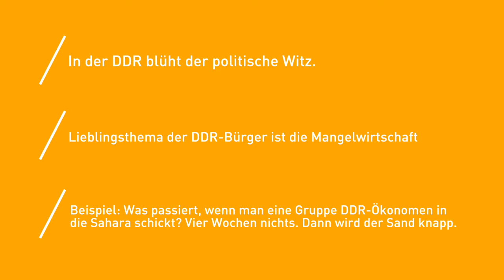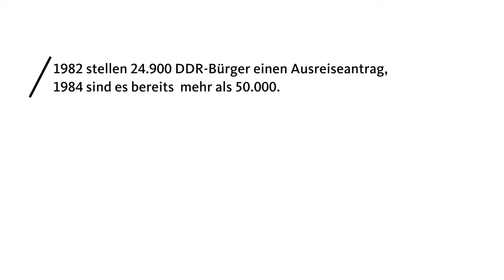Kapitel 2: Saskia Ludwig, Elternhaus und Schulzeit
brandenburgleben – Potsdamer CDU-Bundestagsabgeordnete Saskia Ludwig: Wie ich wurde, was ich bin.

In sieben Videos werden politische Schlüsse aus der Ost-West-Biografie gezogen.
Teil 1: brandenburgleben heißt, Verantwortung nicht mit Selbstmitleid zu verwechseln
Teil 2: brandenburgleben heißt, sich richtig zu erinnern
Teil 3: brandenburgleben heißt zu wissen, was Unterdrückung bedeutet
Teil 4: brandenburgleben heißt, Europa in seinen Regionen zu denken
Teil 5: brandenburgleben heißt, für die soziale Marktwirtschaft einzutreten
Teil 6: brandenburgleben heißt: Nie wieder Diktatur!
Teil 7: brandenburgleben heißt auch, Potsdams Interessen sachkundig in Berlin zu vertreten